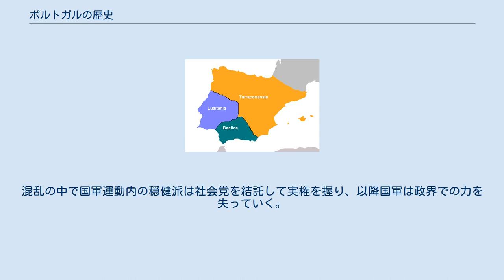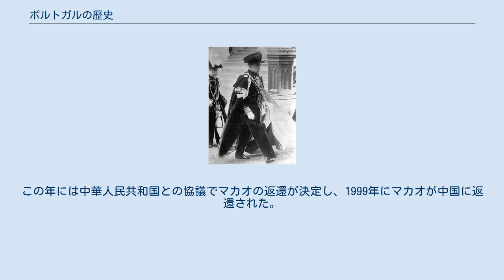ポルトガルの歴史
ポルトガルの歴史は現在のポルトガル共和国の領域で展開した歴史である。
古代にはローマ帝国の支配をうけ、中世にはゴート人、イスラム勢力の支配を受けた。
レコンキスタの進行した、12世紀にポルトガル王国が成立し、13世紀にはほぼ現在の領域が確定した。
その後、海外へと植民地を獲得して隆盛を極めたのち、ナポレオン戦争で王制は動揺した。
近代には共和制に移った。
 アルメンドレスのクロムレック イベリア半島には初期から人類が進出し、ポルトガルの南北にかけて旧石器時代前期の遺跡が多く発見されている。
旧石器時代から中石器時代のイベリア半島ではアジール文化、ソーヴェテール文化、カンピニアン文化、タルドノワ文化などの文化が生まれ、同時にアフリカからイベリア半島に移住したカプス人と先住民との混血が進んでスペイン人、ポルトガル人と共通する特徴を多く持つ人種が誕生した。
石器時代のイベリア半島西部では移住生活が営まれ、突出した勢力を持つ部族は存在していなかった。
ドウロ川の支流であるコア川の流域には、牛、馬、山羊などの線画が書かれた旧石器時代後期の巨石が点在する。
紀元前5000年代の新石器時代には定住生活が営まれるようになり、磨製石器と土器の製造、農耕が始まり、野生動物の家畜化が進められる。
新石器時代に建てられたドルメン（巨石墓）、クロムレック（環状列石）は、ポルトガル各地に残されている。
 北と東の境界線が比較的緩やかだったポルトガルには移住者が自由に出入りすることができ、彼らによって銅細工、青銅器、鉄器の製造といった新しい技術が持ち込まれ、金細工の発達は豪奢な宝飾品の製造を促した。
鉄器時代に地中海沿岸部やアフリカなどの地域から古代ケルト人などの様々な民族がポルトガルに移住し、こうした移住者はポルトガル文化の成長に寄与した。
紀元前1000年ごろから北方に住んでいたケルト人は陸路を通ってイベリア半島に移住し、ケルト人と先住民のイベロ族の混血が進んだ結果、ケルト・イベロ（セルティベロ、ケルティベリア）族が現れた。
古代ケルト人の文化は音楽、ポルトガル北部に残る家族構成と集落の組織などに痕跡をとどめている。
 ケルト・イベロ族の子孫とされるルシタニア人は狩猟、農業を営み、彼らが居住するミーニョ川以南からグアディアナ川までの地域はルジタニア（ルシタニア）と呼ばれていた。
紀元前8世紀ごろ銀を求めるフェニキア人がイベリア半島沿岸部に到来し、それに遅れてギリシア人が植民した。
現代のポルトガルの領土に含まれるイベリア半島北部での植民活動はほとんど見られなかったが、ポルトガル南部にはフェニキア人とギリシア人の遺跡が多く残り、アルガルヴェには植民都市が建てられた。
遠方から訪れた商人たちはポルトガルに造船技術を伝え、彼らが持ち込んだワインはポルトガル産のビールとともに愛飲されていた。
フェニキア人の都市国家ティルスがアッシリアの攻撃によって陥落した後、ティルスが北アフリカに建設した植民都市カルタゴが西地中海のフェニキア人の交易拠点を支配し、イベリア半島の植民都市もカルタゴが継承する。
 初期のローマ時代のイベリア半島の行政区分 ローマとカルタゴの間でポエニ戦争がはじまるとイベリア半島はカルタゴの軍事拠点となった。
紀元前201年に第二次ポエニ戦争が終結するとカルタゴは海外植民地をすべて喪失し、ローマがイベリア半島の支配権を握った。
ローマはすでに属州にしているヒスパニアに続いて、紀元前155年にはイベリア半島奥地への征服戦争であるルシタニア戦争（紀元前155年 - 紀元前139年）を展開した。
テージョ川とドーロ川の間に住むルシタニア人は族長ヴィリアトゥスの元に集まり、ローマの征服に抵抗する。
およそ1世紀にわたってルシタニア人の抵抗は続くが、紀元前19年にアウグストゥスが実施したカンタブリア戦争によってドーロ川以北の地域が征服され、イベリア半島は完全にローマの支配下に収まった。
アウグストゥスはイベリア半島をバエティカ、タラコネンシス、ルシタニアの3つの属州に区画し、後の時代にタラコネンシス西部とルシタニアにまたがった地域にポルトガルが建国される。
3世紀末にディオクレティアヌスはタラコネンシスを三分割し、新たにカルタギネンシス、ガラエキアが創設された。
 ローマの支配下（パックス・ロマーナ）で人種的・文化的に異なるイベリア半島の先住民のローマ化が進展し、共通の言語としてラテン語が使われるようになる。
しかし、ローマ文明の影響は都市部に留まり、農村部には定...